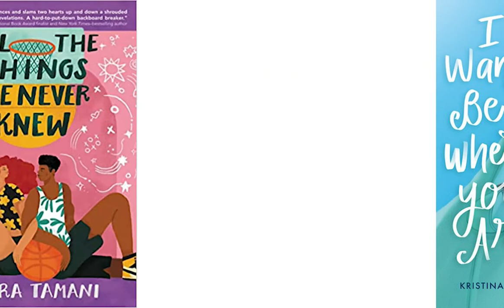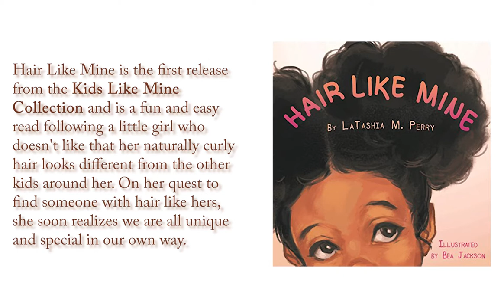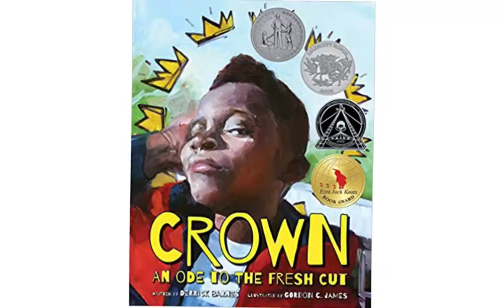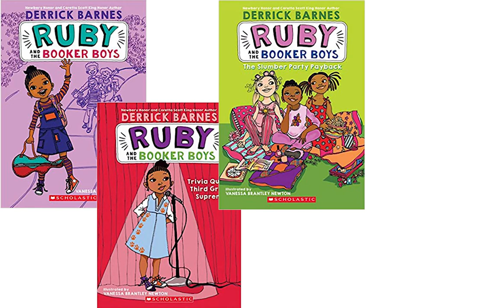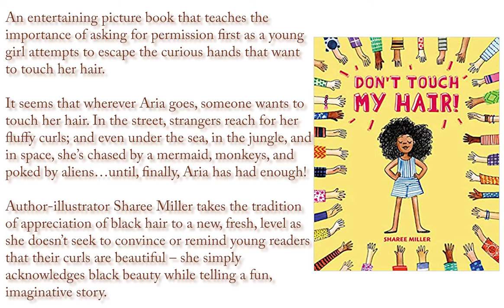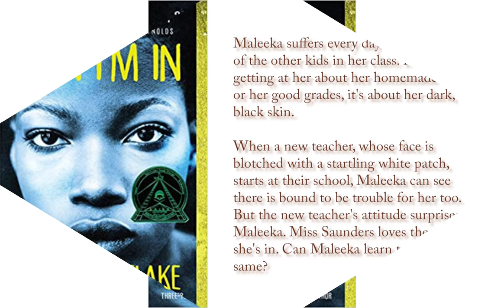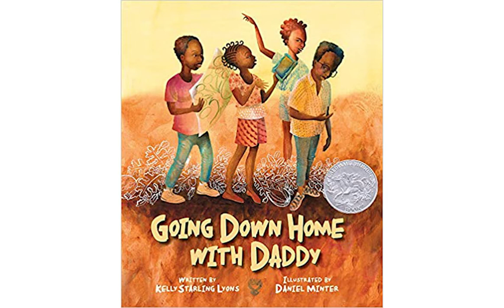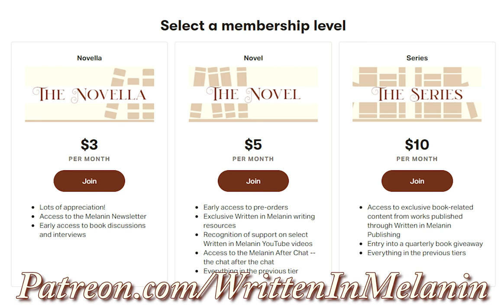The Melanin Spotlight #3 | Black Children's Books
This is the Melanin Spotlight, the place to come to find books written by Black authors featuring black characters, whether indie published, self published, or traditionally published. This video covers children's books

Links:
Black Children's Book List:

Keeping Promises (The Promise Series Book 1):